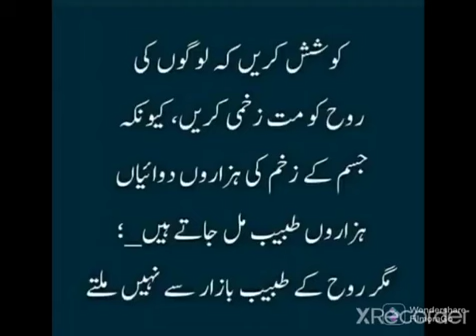خوبصورت باتیں| انمول موتی|اولاد کے حقوق